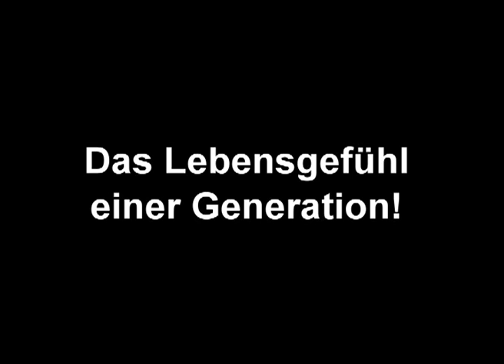Geschenk-DVD "Unser Jahrgang 1941 - Vom Baby bis zum Twen"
können Sie jetzt direkt hier diesen DVD-Film in der Komplett-Fassung bestellen. 47 Minuten Lauflänge mit vollständigem Ton aus Musik, Sprecher-Kommentaren und Geräuschen.

Geschenk-DVD Unser JAHRGANG 1941: Von der Baby-Wiege über Schaukelpferd, Teddy, Bakelit-Puppe, Zink-Badewanne noch im Dritten Reich, Stunde Null 1945 bis zur Einschulung 1947. Dann Schulzeit in den bitter-harten Nachkriegs-Jahren.  Volle Läden ab der Währungsreform im Juni 1948. Schulwechsel 1951. Wiederaufbau. Das Wirtschaftswunder gerät in Fahrt. Gleichzeitig: Backfisch-Alter, Lederhose, Petticoat, Nietenhose, erstes Fahrrad, erstes Moped, Rock 'n Roll, erste Liebe. Mit 21 volljährig. Führerschein und vom ersten Auto träumen: Borgward Goliath, Hansa, Isabella und Arabella. BMW Isetta, BMW 600 und 700, DKW 1000/1000 S, Junior deluxe und Meisterklasse. Ford Taunus 12 M Weltkugel und Badewanne. Heinkel und Messerschmitt Kabinen-Roller. Mercedes-Benz 170, Ponton 180, 190 SL, 220 und 300 SL Flügeltürer. Opel Rekord, Kapitän, Kadett A, Zündapp-Janus, Goggomobil, Vespa, Volkswagen VW Käfer und Karmann Ghia. Das erste Auto. Eine Zeitreise in die 1940er, 50er und frühen 60er Jahre. Geboren 1941: noch einmal die Kindheit und Jugend des Jahrgangs '41 nacherleben: Die Lebensfreude von einst wird wieder lebendig: Unser Jahrgang 1941.
Diese Geschenk-DVD als Komplettfassung mit rund 47 Minuten Laufzeit hier bestellen